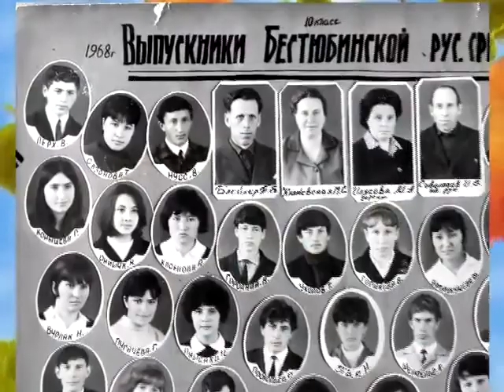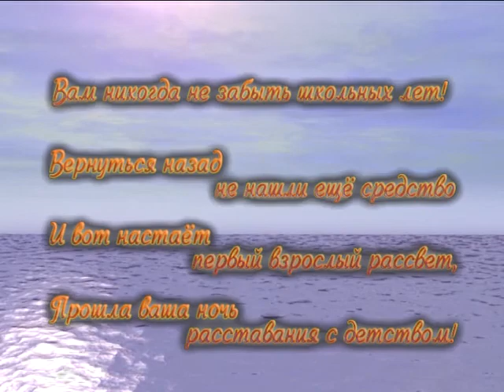Наш класс паралельный А